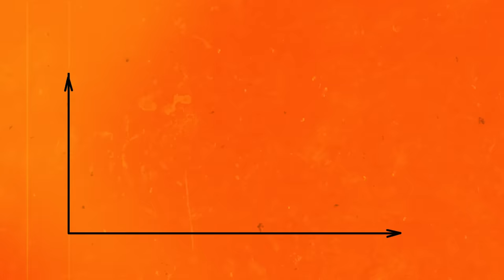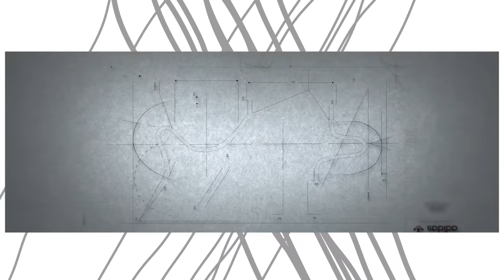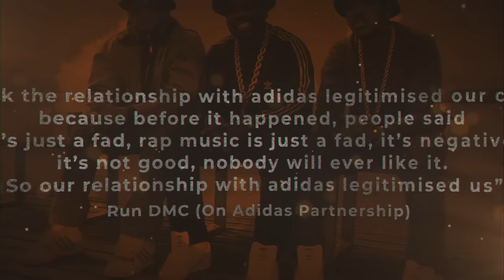Adidas Superstar: A History of The World's Most Iconic Shoe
The Adidas Superstar has been culturally relevant for over 50 years now! The Adidas Superstar history stretches back all the way to 1968. It was the first sneaker to have it’s name mentioned in a song. Literally an anthem. In this video we go into detail about the history of the Superstar and where the shoe originated. Enjoy!!

**BE A SUPERSTAR**
➤ADIDAS SUPERSTAR BLACK
➤ADIDAS SUPERSTAR WHITE:
➤ADIDAS PRO MODEL: